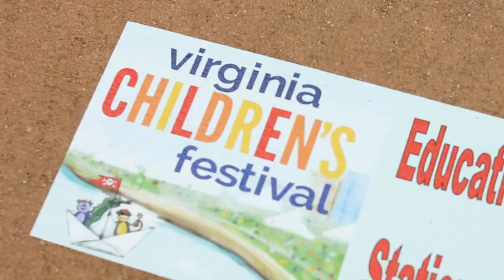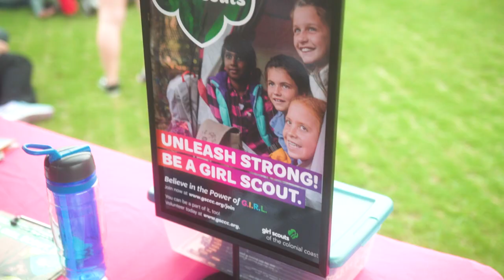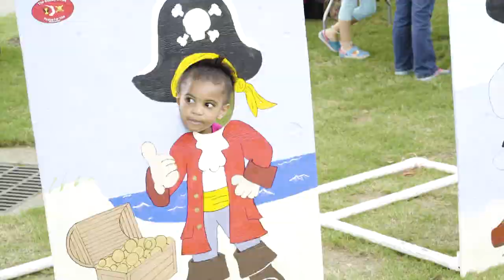30th Annual Virginia Children's Festival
Hampton Roads' favorite family tradition, the Virginia Children's Festival, celebrated their 30th birthday on October 6, 2018!

For the past thirty years, the Virginia Children's Festival has brought hundreds of thousands of smiles to Town Point Park, including laughter heard throughout multiple familial generations! This year, the Virginia Children's Festival celebrated this very special thirtieth birthday in a very special way!